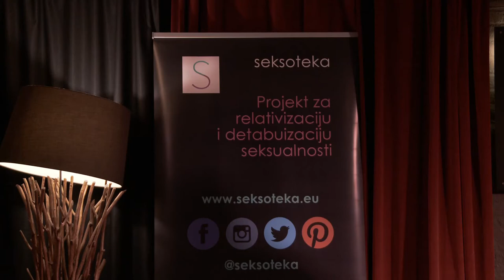Seksotinovo 2018. u Vinylu - cijeli event by Seksoteka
Seksotinovo je erotsko Valentinovo, večer erotske književnosti koje se održalo već treću godinu zaredom dana 14. veljače 2018. godine. Ovaj put održalo se u Vinylu, klubu u Bogovićevoj 3. Seksotinovo organizira projekt Seksoteka, koju uređuje Marina Krleža kontinuirano birajući, objavljujući i vrednujući erotske književne sadržaje koji ruše tabue vezane uz spolnost i pornografiju. Program je započelo u 18:30 sati, a ulaz je bio slobodan, kao i dosadašnjih godina.

Ove godine Seksotinovo je predstavilo autore iz Splita, Samobora i Zagreba, koji su se u izričaju međusobno vrlo razlikovali. Robert Janeš čitao je eteričnu poeziju i prozu na granici ljubavi i erotike, a mlada Iris Ban-Krošelj, kojoj je ovo prvo javno čitanje, priuštila je publici svoje dvije humoristične seksi priče o mladoj biseksualki. Nakon prošlogodišnjeg vrlo zapaženog nastupa, Tanja Radmilo ove je godine sa svojim humorističim kratkim pjesmama i svojom prvom erotskom prozom oduševila publiku. Aleksandar Žiljak čitao je priče o slučajnom seksu na plaži te o masturbaciji na poslu, dok je Marina Krleža, osim izrazom jednostavne i autentične poezije o cyber seksu, pročitala lolitansku priču o 19-ogodišnjakinji koju privlači 60-ogodišnji liječnik.

Publika je popunila većinu prostora i apsolutno sva mjesta , tim više što je pozornica u donjem prostoru u Vinylu nedavno preuređena za supersonične evente poput Seksotinova. Organiziran je i live prijenos cijelog događaja na Facebooku (snimku je nektko prijavio pa je ubrzo bila uklonjena) te dvije live snimke na Twitteru. Na kraju su se dijelile seksi igračke pod pokroviteljstvom portala Love Vibe.

Kako kaže organizatorica Marina Krleža, Seksotinovo je jedini događaj u Hrvatskoj koji javnim čitanjem erotskih i pornografskih književnih djela relativizira i detabuizira seksualnost u društvu.

Ovogodišnji pregled recentne erotske književne produkcije nastavak je revije hrvatske erotske književnosti koju su na prethodna dva Seksotinova predstavili doajeni hrvatske erotske književnosti Borivoj Radaković, Pero Kvesić i Alojz Majetić. Gosti Seksotinova dosad su također bili Marina Šur Puhlovski, Doris Pandžić, Rosie Kugli, Marijan Grakalić, Žarko Jovanovski, Marko Fančović, Dunja Matić i mnogi drugi.

Napisala: Sandra Pocrnić Mlakar